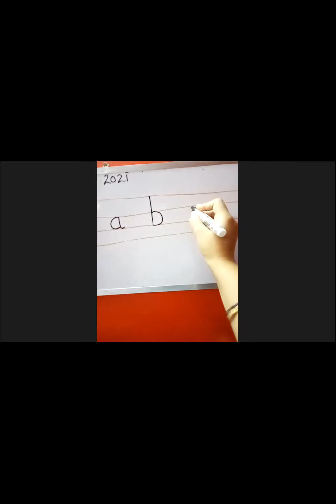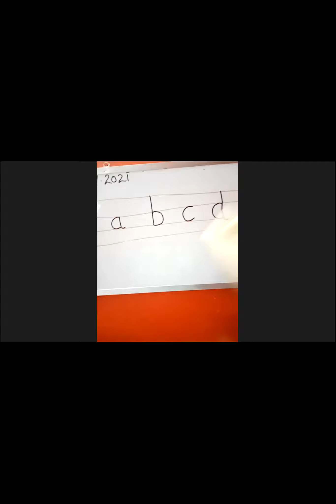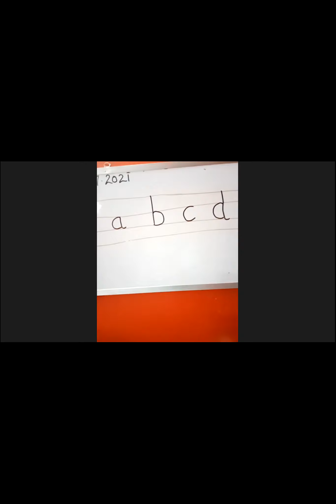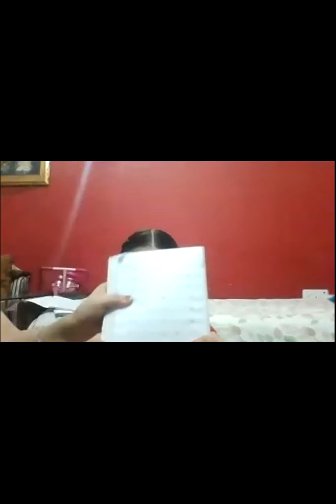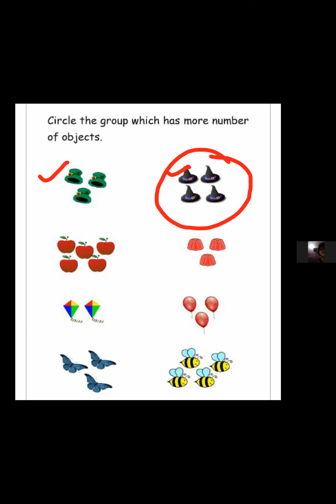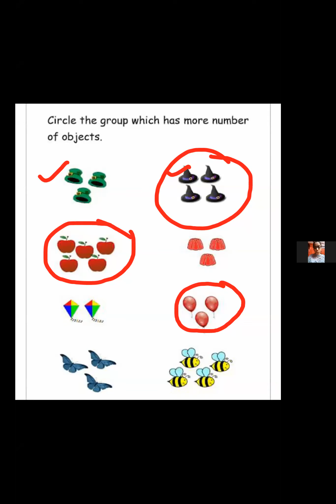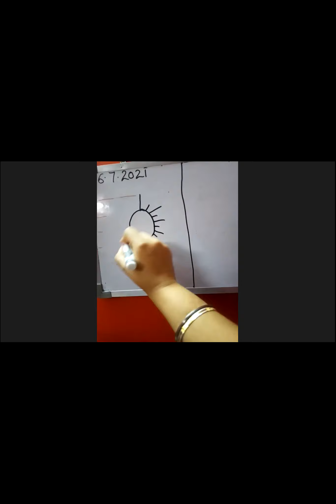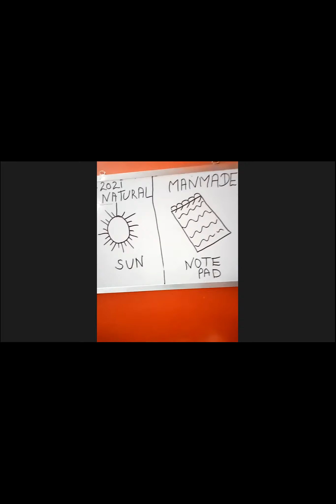Class-LKG, Date:6th July, Prayer, Exercise, English writing, Maths worksheet more & less and Drawing